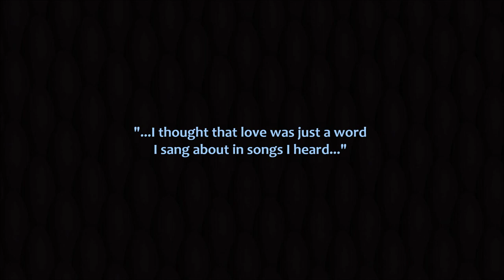"La Vie En Rose (Dr. Phat & Micky Milan Mix)" by Donna Summer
genre:   R&B
ᗩᖇTIᔕT:   Donna Summer
ᔕOᑎG:  "La Vie En Rose (Dr. Phat & Micky Milan Mix)"
YEᗩᖇ:  2001
ᗩᒪᗷᑌᗰ:  "La Vie En Rose (Maxi Single)"

Jimmie Jams are a manifestation of my music listening habits, which reflect my love of music from various genres. If anything, I'm simply promoting an artist and their music. You know it's a Jimmie Jam if I like it!